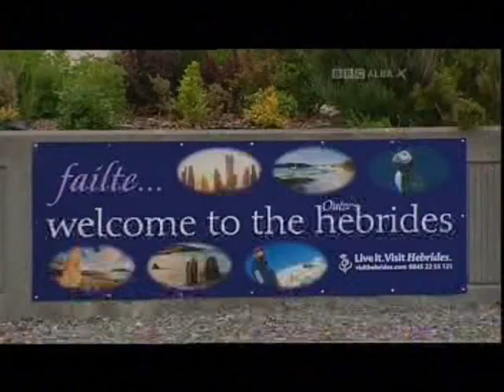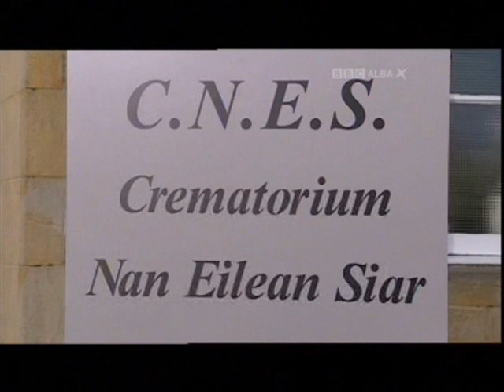lostbost, part 2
second part of our wee project for the Beeb. It was born of much sweat , blood and tears...and on a meagre budget. Please be kind with comments. ta